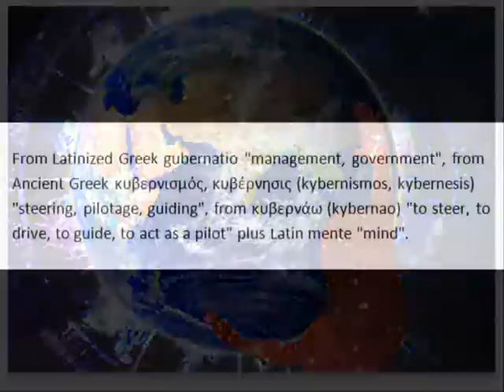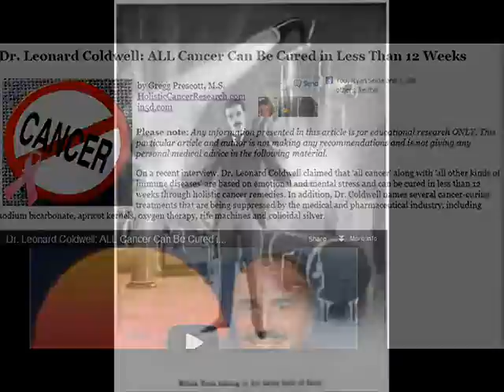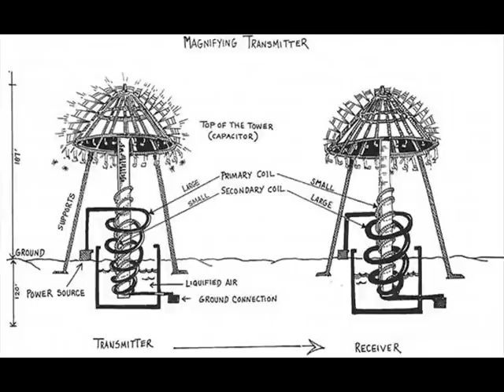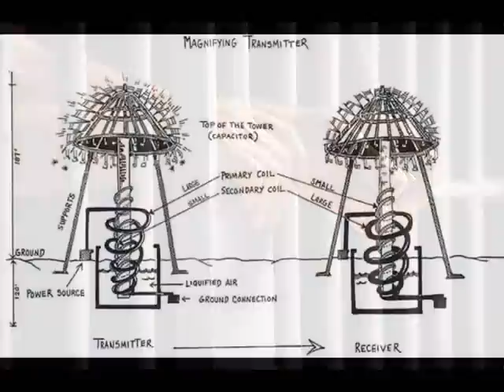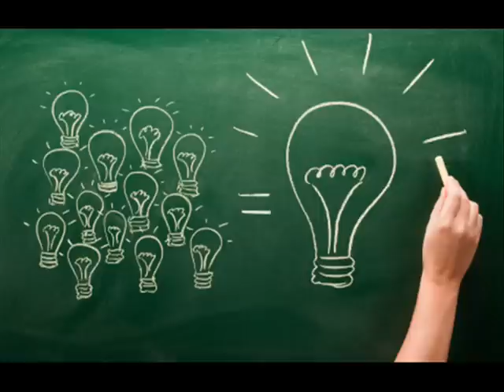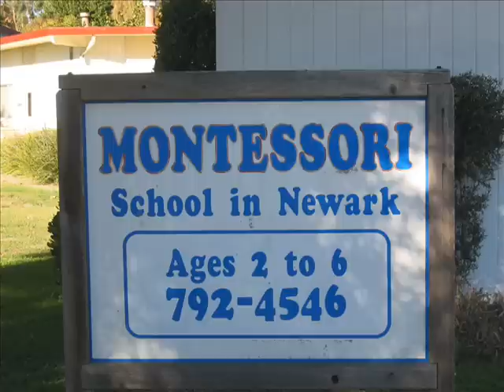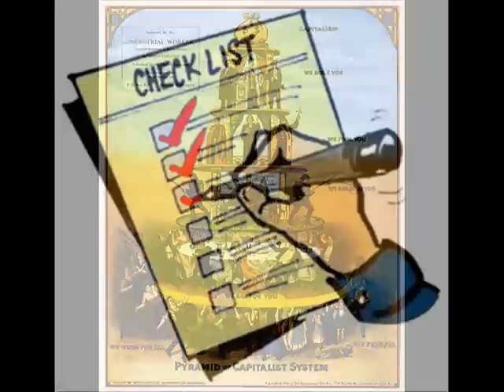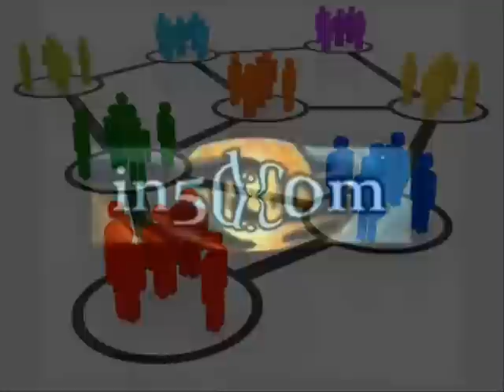Global Unity Project: What The World Needs Right Now -- MIRROR & SHARE!!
The following provides immediate solutions to fix a world that is broken. We all need to work in the best interests of humanity and not for our own materialistic interests because the path that we are heading is completely unsustainable.

RECOMMENDATIONS
For videos, I use:
12” LED Ring Light with Stand and Phone Holder
2TB Flash Drive

At the beach, I use the following:
8' Tiki Umbrella
16 oz. Rubber mallet to hammer in the spike

11:11 Synchronicity - Repetitive Numbers and Their Meaning

20 History Questions They Refuse To Answer In School!